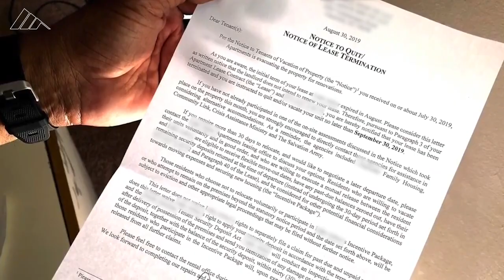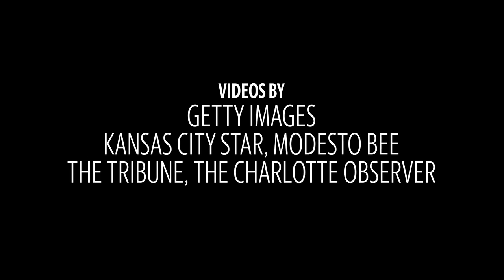What Are Your Tenant Rights In South Carolina?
A brief overview of your legal options as a tenant in the Palmetto State when your landlord refuses to make repairs.